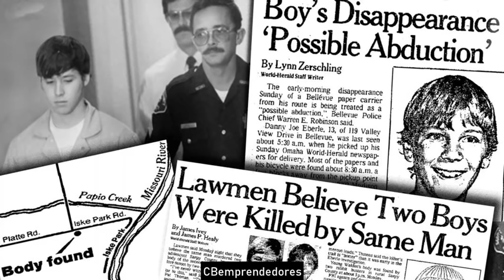🔴 Crónica negra: John Joubert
John J. Joubert (2 de julio de 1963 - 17 de julio de 1996) fue un asesino en serie estadounidense ejecutado en Nebraska. Había sido condenado por el asesinato de tres niños en Maine y Nebraska.
Después de que los padres de Joubert se divorciaran cuando él tenía seis años, se fue a vivir con su madre a Lawrence, Massachusetts. No se le permitió visitar a su padre y llegó a odiar a su madre controladora. En 1974, trasladó a la familia a Portland, Maine.